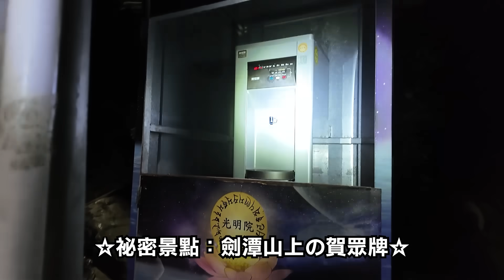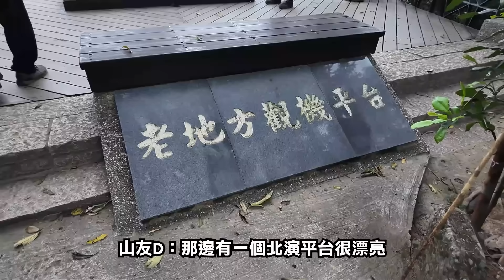凌晨的深山好熱鬧！天黑出發的「霓虹跑山社」冒險王＋怕黑鬼登山步道等日出...竟然還有露天免費的健身房~狂甩戰繩體力完全耗盡ㄌ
嗨嗨！大家～這是我們第一個線下活動ㄎㄎ
希望可以一年一度舉辦「口貝霓虹跑山社」歡迎大家參加
有小周邊可以拿＋有錢的人還可以加購...我們臨時設計的霓虹跑山“文創”T-SHIRT
(有可能是中國製...所以會忌諱的請繞道ＱＱ)

我們有podcast了～而且週週更新喔！（現在更新都在週一喔）
閒聊幹話不漏聽搜尋🔍雪克唄杯

上面是"真的"官方指定聯繫方式
糖果爸爸拜託餵飽我們